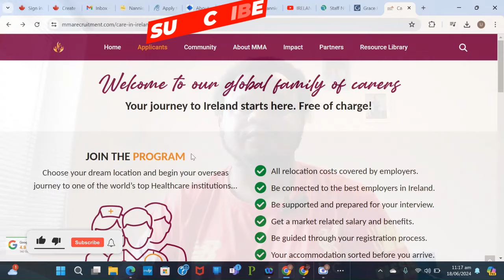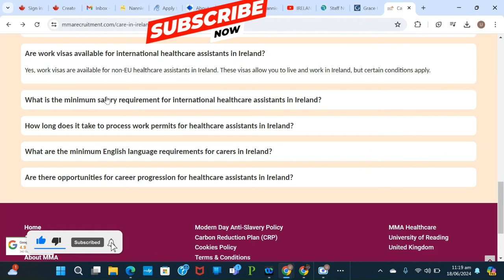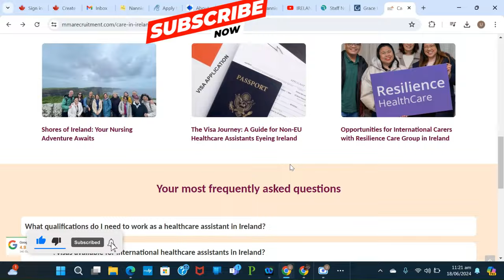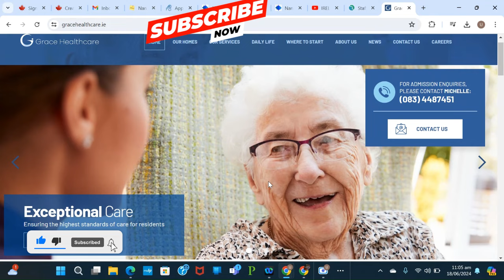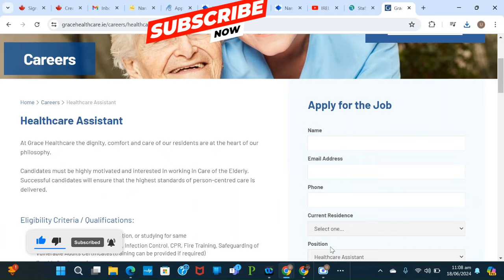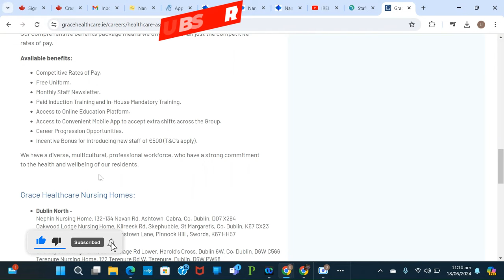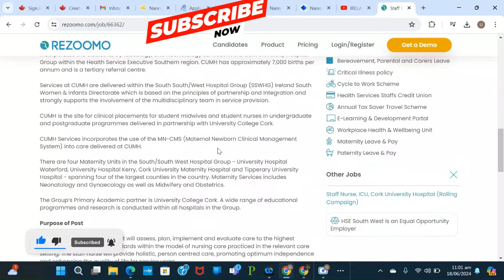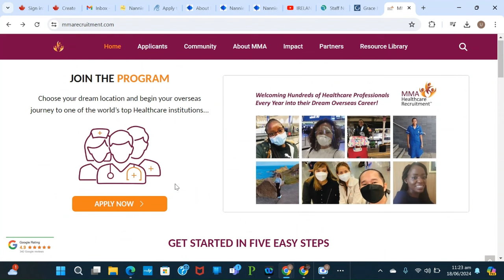IRELAND URGENTLY NEEDS CARE WORKERS & NURSES | FREE VISA IN 8 DAYS | MOVE WITH YOUR FAMILY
If you're a health care workers or nurses looking to start a new chapter abroad? look no further. Discover the amazing opportunities in these care homes and agencies currently recruiting health care workers and nurses to IRELAND.

On this video, we provided three reputable organizations (agencies and a care home) that are actively seeking overseas talent to join their teams. The Agencies provides comprehensive support that makes relocating to Ireland easy by covering all relocation costs, prepare you for interview, free accommodation, airport pick up are also provided and offer a rewarding career in health care sector.